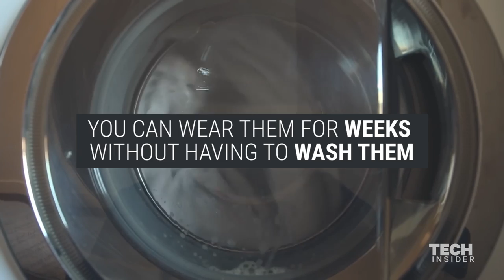Wearing a sweat-resistant shirt for 7 days straight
If you're someone who is accident prone and regularly spills drinks on their shirts, then this clothing brand is for you. A company called ABLY sells shirts that they say are liquid, odor, and stain resistant. Each item is treated with a special chemical so liquids just slide right off the material. We decided to test them out by wearing the same shirt for a week straight.